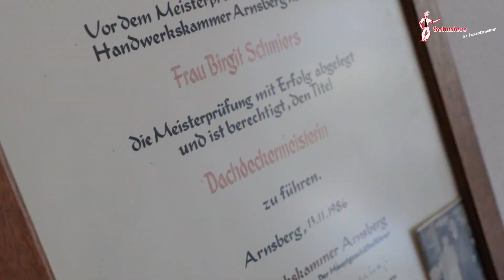Schmiers Dachdecker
Imagefilm unseres Unternehmens.